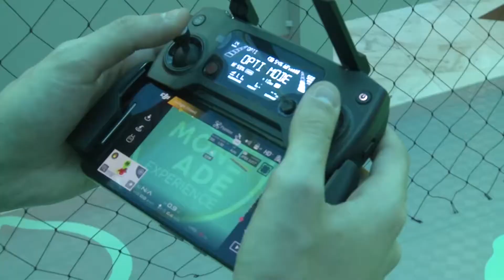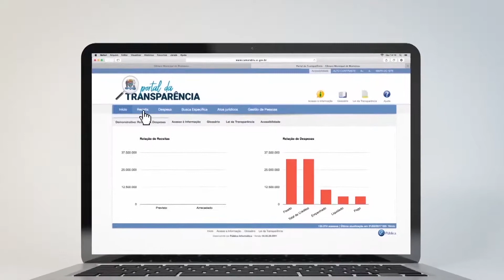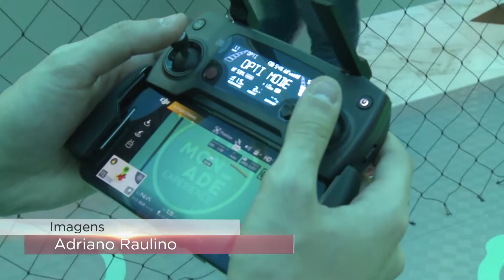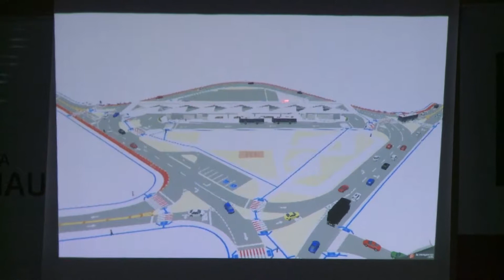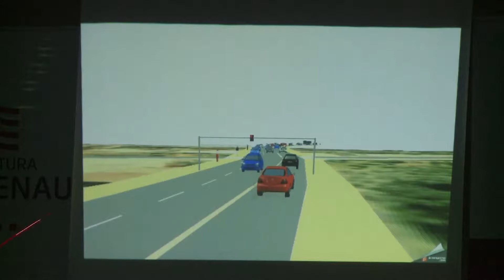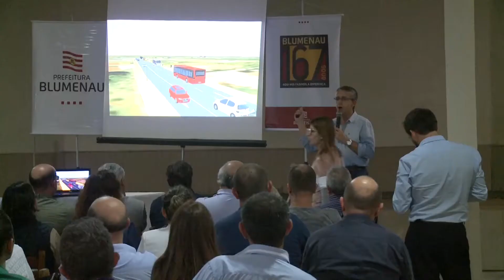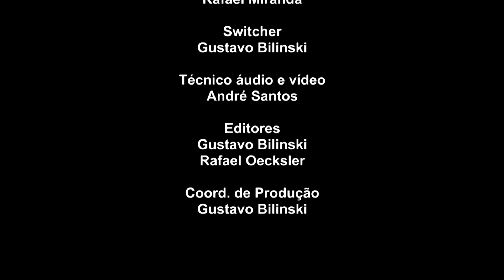TVL Notícias 21/08/2017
Na edição de hoje: Assinatura da ordem de serviço para readequação da rua General Osório, parlamentar reinvindica a reconstrução da ilha de segurança na BR 470 e feira com experiências interativas acontece em Blumenau.